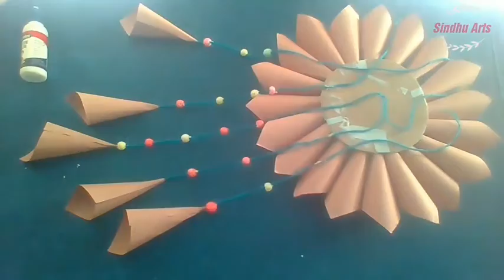jhumar kaise banaye, kagaj ka phool, phool banaye asani se, home decor ideas, ghar ki sajawat